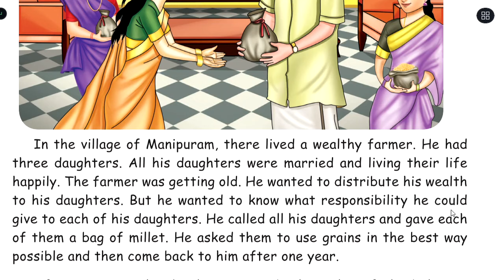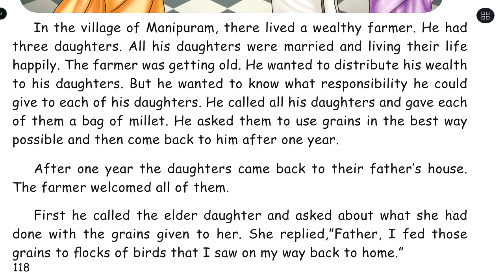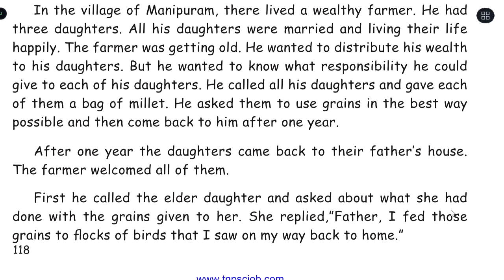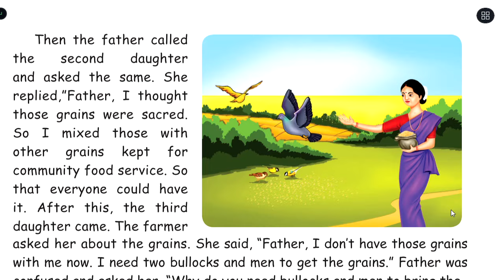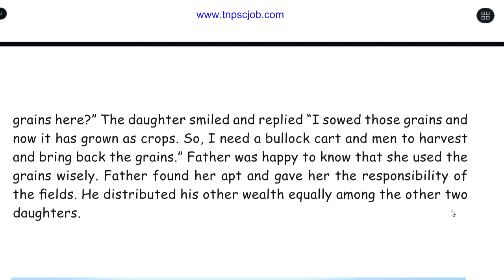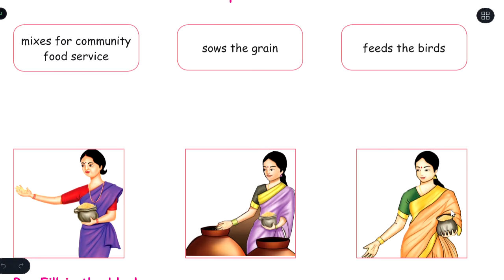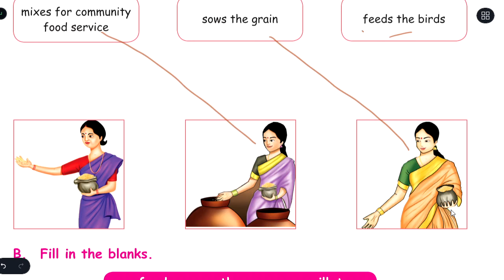THE FARMER AND HIS DAUGHTERS - UNIT 2 - TERM 1 - ENGLISH - 5TH STANDARD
LET US READ